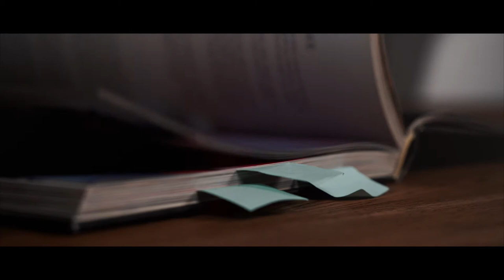Making Steamed Dumplings - Cinematic Short Film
Do you Love the Music, TRY IT 30 DAYS FOR FREE, The best music for your videos

Gear:

Sony A7iii
Sony 85mm 1.8f
Sony 90mm 2.8f G
Samyang 45mm 1.8f
Sigma 24mm 1.4f art
Nanlite Forza 60b
FCPX

Places:

Ghent, Belgium